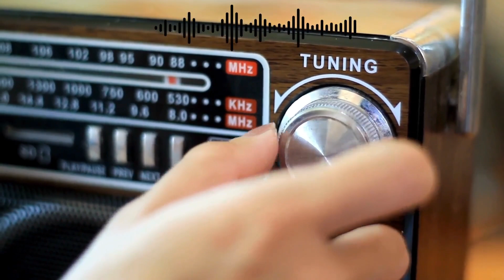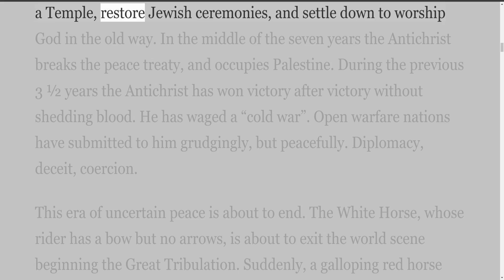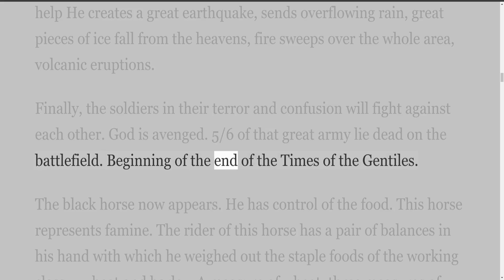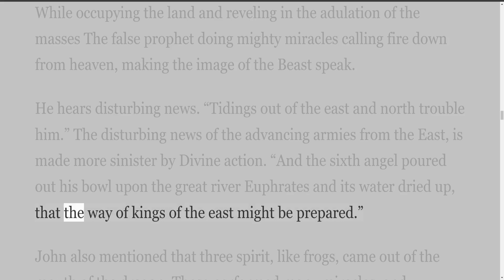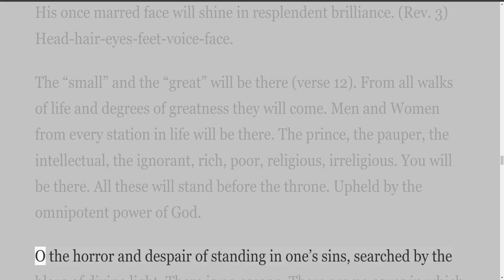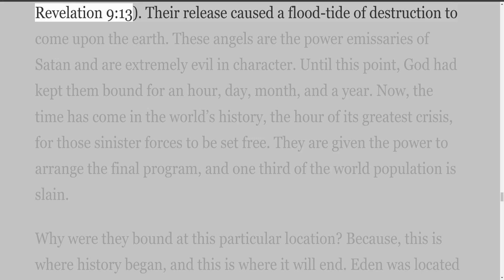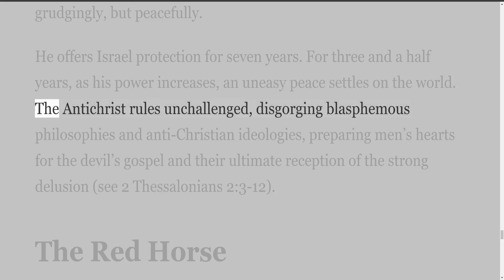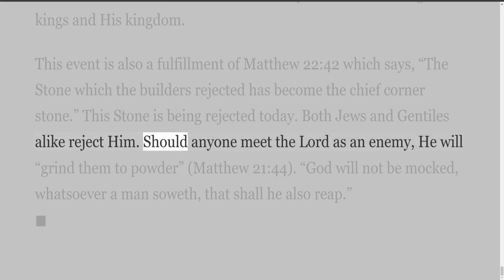Internet Radio, Episode 113, Current Issues, Impending Great Events, by Daniel C Snaddon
Internet Radio
These studies are by Daniel Snaddon. Current Issues.
00:00 Introduction
00:49 #1 Revelation 6:1-8
05:30 #2 How does God deal with His enemies?
07:42 #3 Earth’s Last Great Battles
10:07 #4 Describe the coming of the Lord at this time. Glory – Power.
10:48 #5 How will God deal with these nations?
11:28 #6 Notice how quickly the Lord moves.
13:07 #7 The Sea gave up its dead (v. 13)
13:37 #8 This is the second resurrection. Resurrection of Judgment.
14:48 #9 Bowl Judgment
15:57 #10 Seventh Bowl of Wrath
17:35 #11 The Opening of the Seven Seals
17:50 #12 The White Horse
18:44 #13 The Red Horse
18:58 #14 The Black Horse
19:20 #15 The Pale Horse
20:36 #16 The Judgment of God